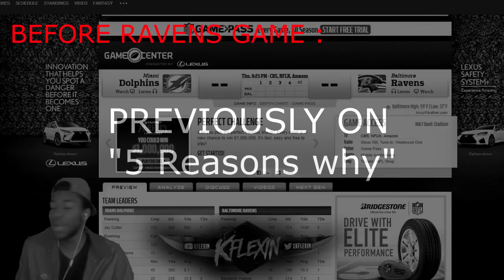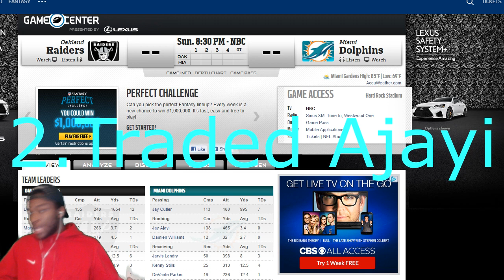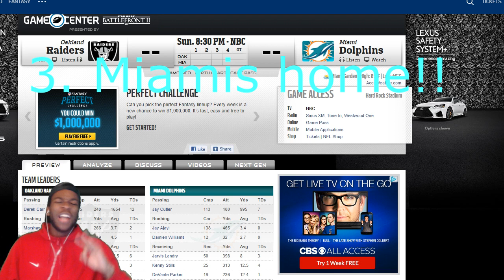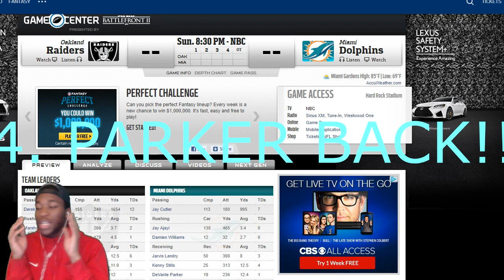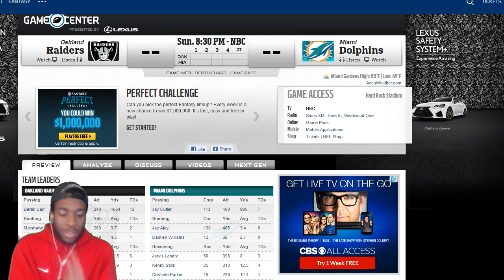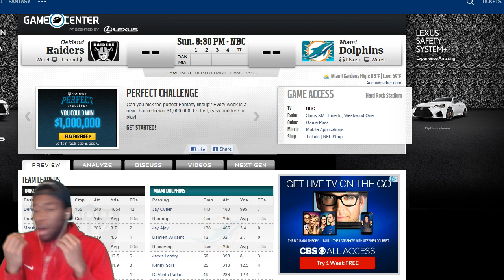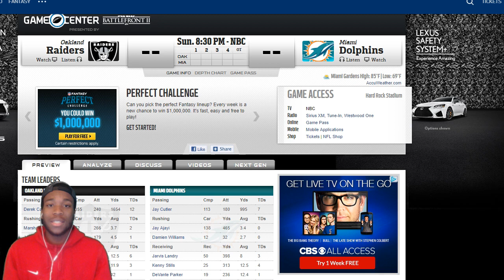5 REASONS THE MIAMI DOLPHINS WILL BEAT THE OAKLAND RAIDERS!! SNF! Raiders vs Dolphins preview!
5 REASONS THE MIAMI DOLPHINS WILL BEAT THE OAKLAND RAIDERS!! SNF! Raiders vs Dolphins preview!